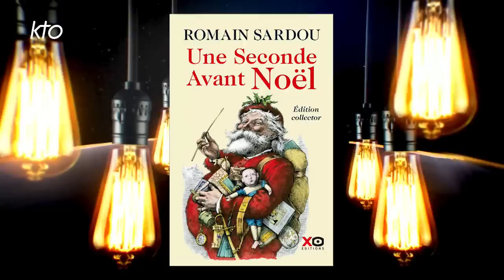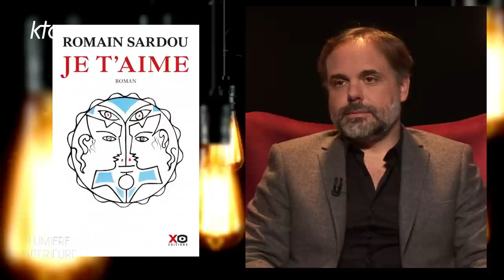Romain Sardou "Je suis catholique, je suis croyant"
Romain Sardou est sur le plateau de Lumière intérieure à l'occasion de la parution de son premier roman d'amour intitulé « Je t'aime » (XO éditions). Issu d'une longue lignée d'artistes renommés, le fils du chanteur Michel  et petit-fils des comédiens Fernand et Jackie Sardou a choisi l'écriture. Plongeant ses lecteurs dans un univers  mystico-religieux, il s'est fait connaître avec un premier ouvrage "Pardonnez nos offenses » (plus de 300 000 exemplaires et seize traductions). "L'Éclat de Dieu" puis « Délivrez-nous du mal » ont connu aussi le succès. Cet univers empreint de religiosité sur fond de Moyen-Age est bien le sien : « Je suis catholique, je suis croyant... Le rite catholique est très beau ». Il a en effet été baptisé à l'âge de 7 ans avec Alain Delon pour parrain. Ce soir, il se confie sur son rapport à la foi et sa passion pour l'histoire.